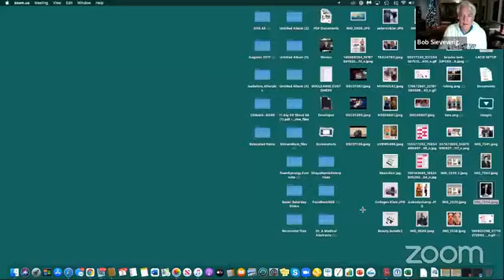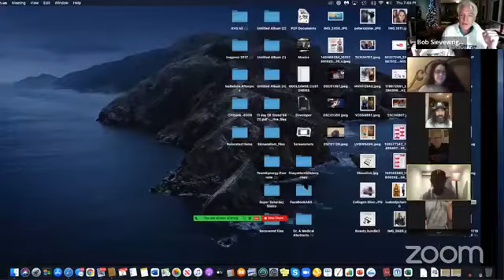Shredders Unite Biz Call 12.2.21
Shredder's Unite Biz Call - 12/2/21
Special Guest - Colin Greenlaw / Patrick Greenlaw

The ability to earn income under the Isagenix compensation plan depends on many factors including an individual Associate's business, social, and sales skills; personal ambition and activity; availability of time and financial resources; and access to a large network of family, friends, and business contacts. Isagenix cannot and does not guarantee any particular level of earnings. Even Associates who dedicate a significant amount of time, effort, and personal funds may not achieve a meaningful level of success. For average earnings, please refer to the Isagenix Earnings Disclosure Statement at IsagenixEarnings.com.

Isagenix Millionaires or Six-Figure Earners:

An Isagenix Millionaire is an Isagenix Independent Associate to whom Isagenix has paid a gross total of $1 million or more since joining Isagenix. A Six-Figure Earner is an Associate to whom Isagenix has paid a gross total of between $100,000 and $1 million since joining Isagenix.

Claims about Isagenix nutritional foods and dietary supplements have not been evaluated by the Medicines and Healthcare products Regulatory Agency (MHRA) and the products are not intended to diagnose, treat, cure, or prevent any disease.